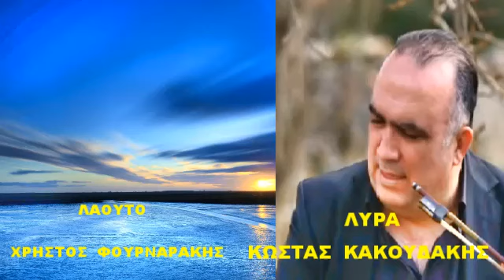ΧΡΗΣΤΟΣ ΦΟΥΡΝΑΡΑΚΗΣ ΚΑΙ ΚΩΣΤΑΣ ΚΑΚΟΥΔΑΚΗΣ